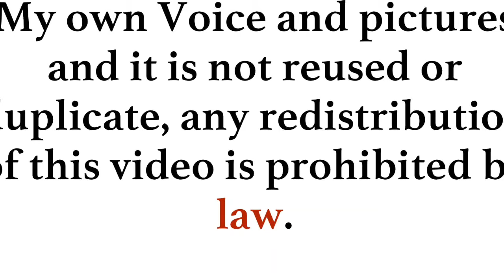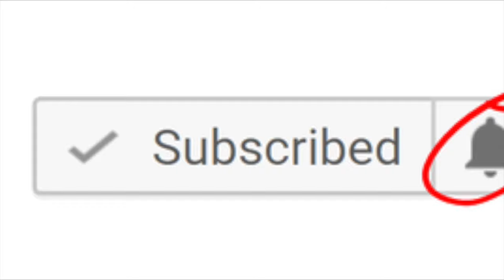اردور ایتالیایی با نوعی سس سبز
cooking instruction